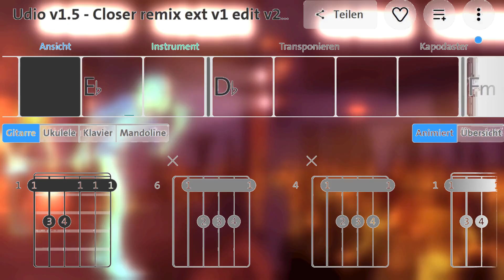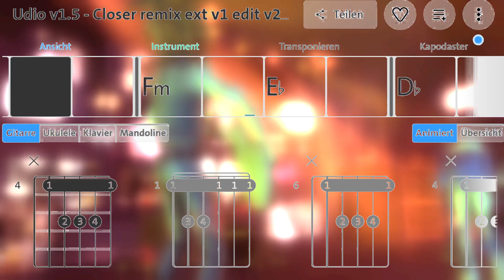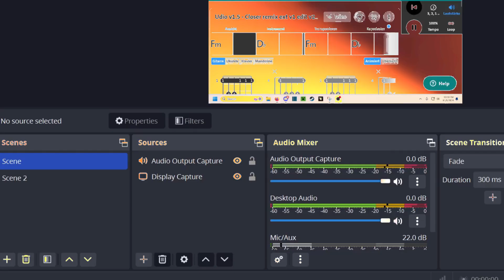Closer remix (Ai generated)